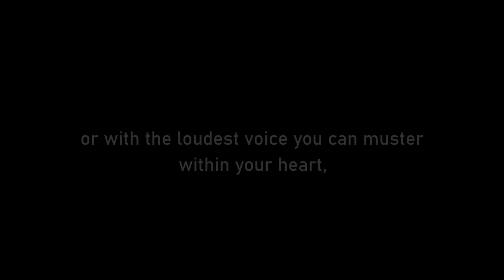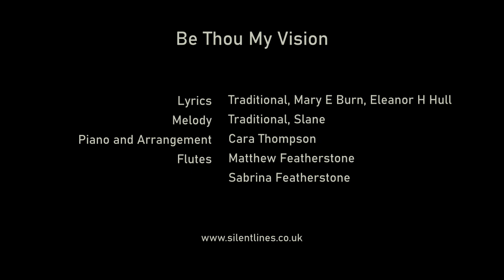Be Thou My Vision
Arrangement by Cara Thompson

Piano: Cara Thompson
Flutes: Matthew Featherstone, Sabrina Featherstone

A lockdown musical offering, en famille

If you'd like to use this video in your own setting, please consider buying me a coffee Thanks!